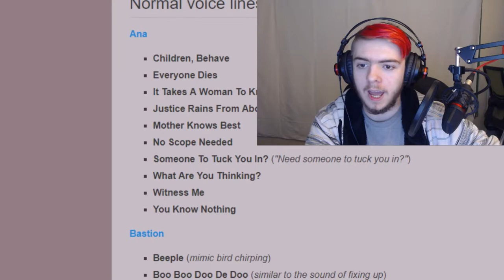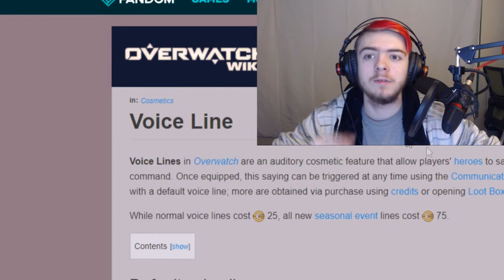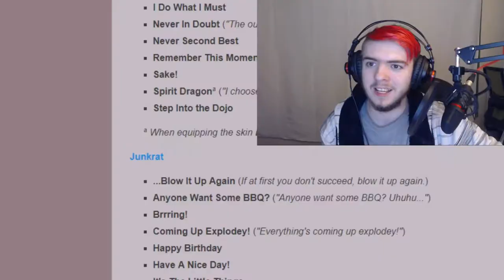OVERWATCH ROULETTE | Weekly Impressions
Hey, everyone! Some of these voices made me feel sick to my stomach to listen to myself attempt, and some made me feel like an absolute legend. Let me know who else you want to hear me try to impersonate! On another note, as the more perceptive of you have realized, I've just finally passed 200 subs! It doesn't sound like a lot, I know, but I do feel a sense of relief having crossed that thresh hold. I'm hoping we can make 1000 by the end of the year.